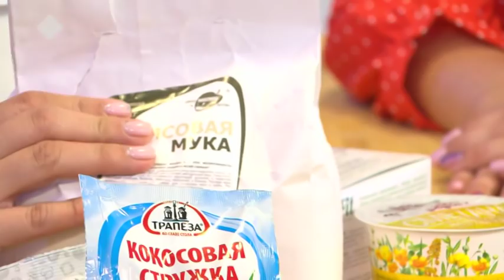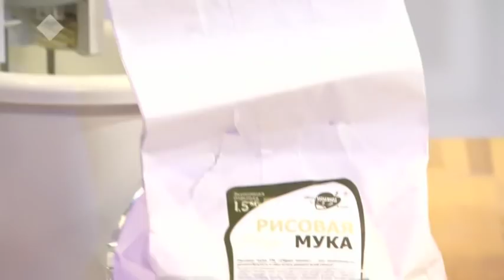Оҕуруотчут Евдокия Павлова сүбэлэрэ. Кэрэ кистэлэҥэ (11.04.2019)